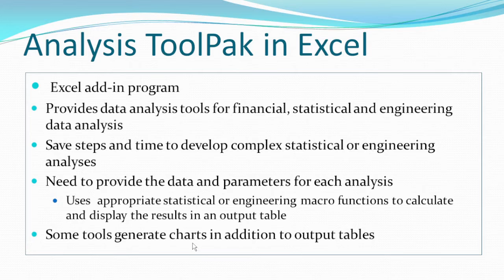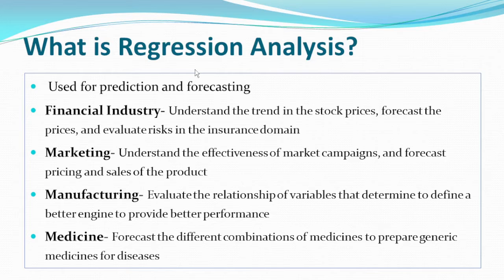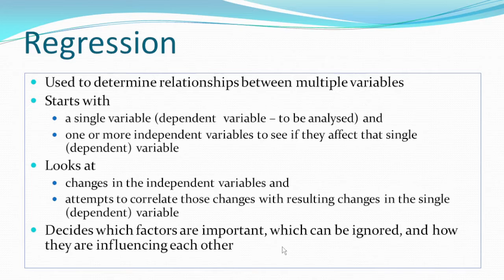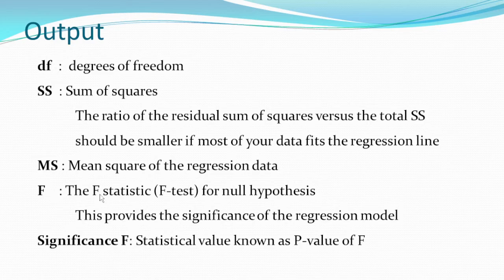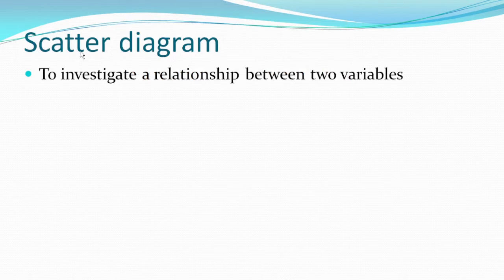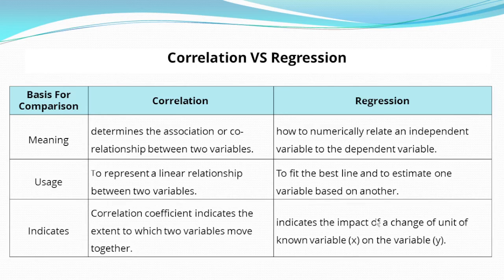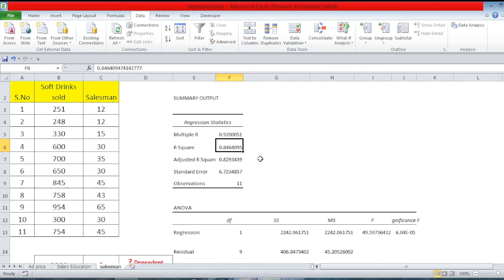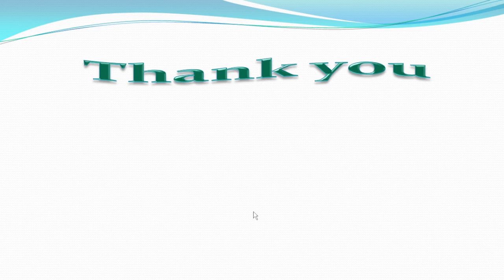Creating a Linear Regression Model in Excel | Data Analysis Toolpak explained in Tamil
Regression analysis describes the relationships between a set of independent variables and the dependent variable. It produces an equation where the coefficients represent the relationship between each independent variable and the dependent variable. You can also use the equation to make predictions. This video teaches you how to run a linear regression analysis in Excel and how to interpret the Summary Output.

Contents Covered
    0:00 Introduction
    0:17 What is Data Analysis Toolpak?
    1:01 What is Regression Analysis?
     2:45 Defining Regression
     4:00 Regression equation
     4:55 Output of Regression Tool
     7:09 Scatter Diagram
     7:55 Correlation Vs Regression
     9:09  Example of Regression
     9.30 Regression Tool in Data Analysis Toolpak